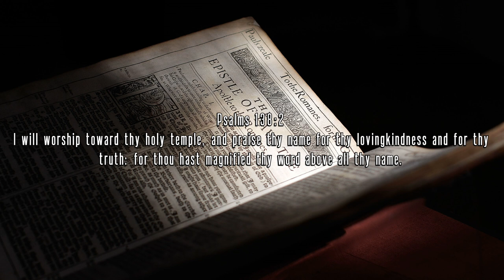Reasons For Believing The King James Bible by Robert Reed